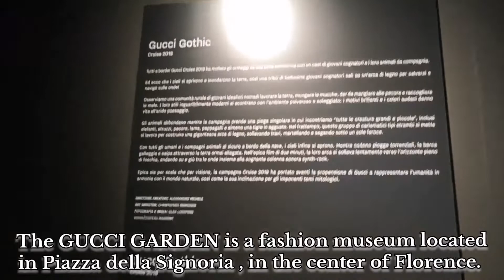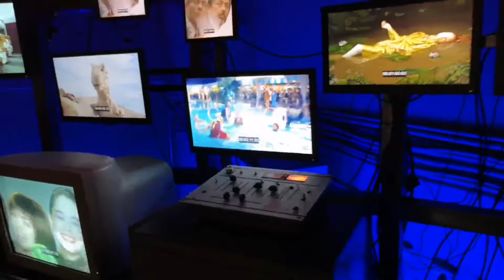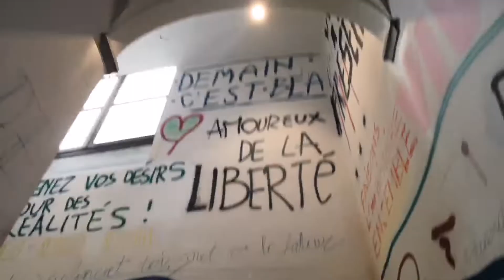Visiting the Gucci Garden in Florence!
Hi, I'm Sarah, I'm 21 years old and Tv shows are my passion. On this channel you'll find mostly vlog, reviews, tops and videos about tv shows and my life.